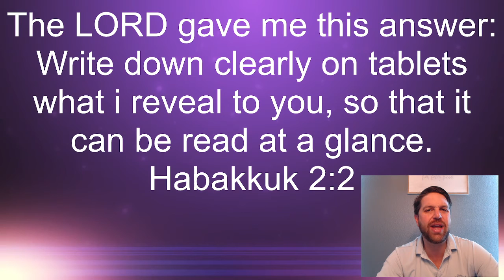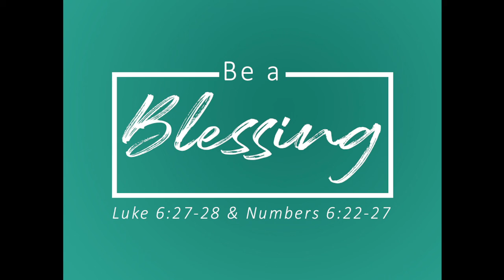Coffee & Devotional 9.30.21